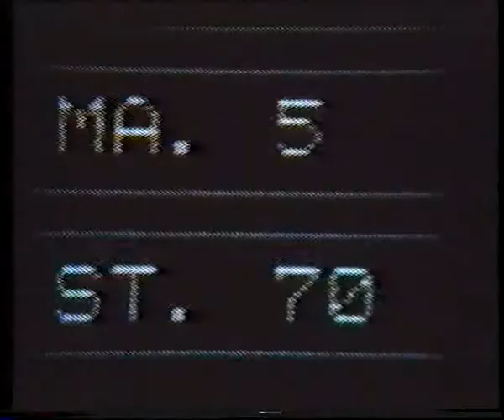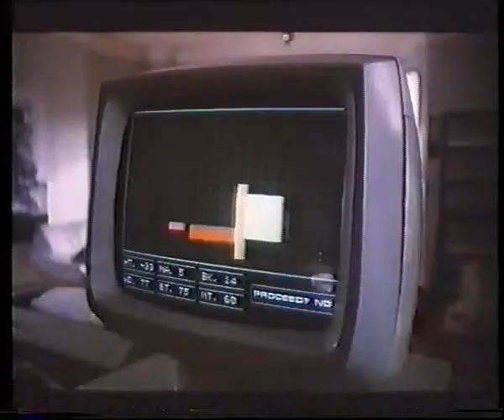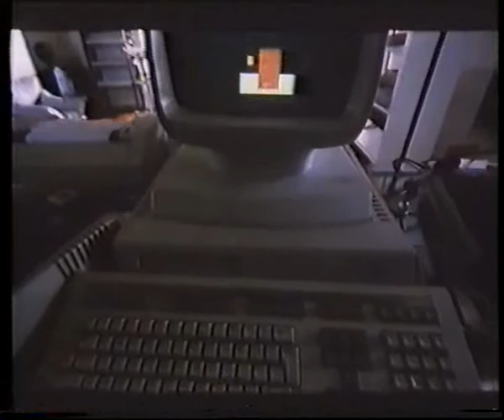The Duel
Song from Electric Dreams (1984) where Virginia Madsen with her Cello interact with Edgar the Computer. Music by Giorgio Moroder